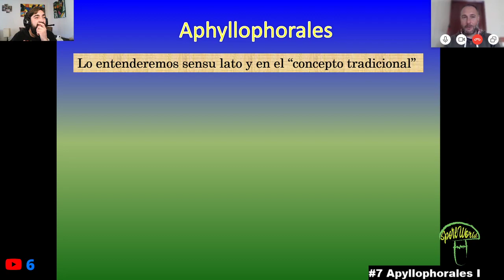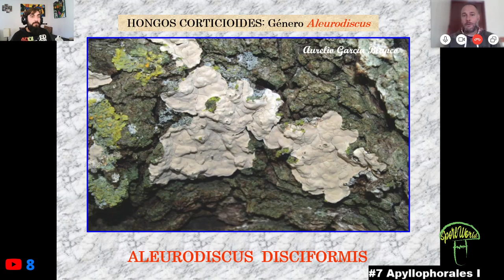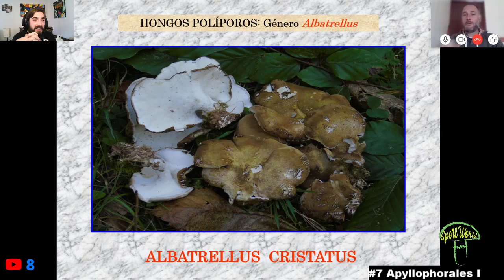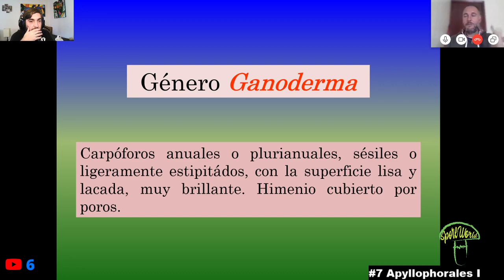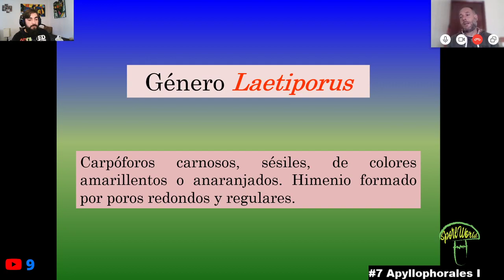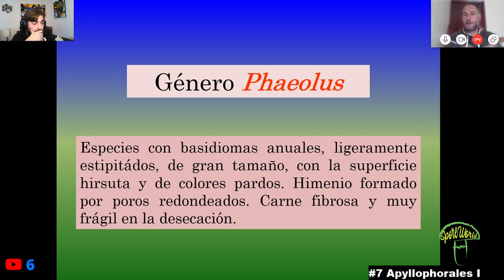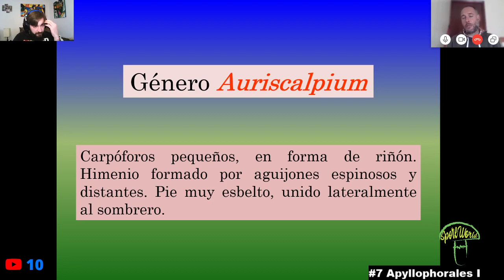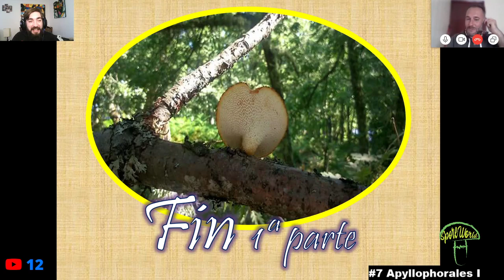#7.🔺 APHYLLOPHORALES I 🍄🌲 CURSO DE MICOLOGÍA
curso setas. curso micología. curso gratis. curso hongos.

¡Hola Micolegas! En esta ocasión vemos el orden extinto Aphyllophorales de la mano de nuestro habitual micólogo colaborador Rubén Martín, no os lo perdáis!!!

¡Únete a nuestras comunidades en Facebook!